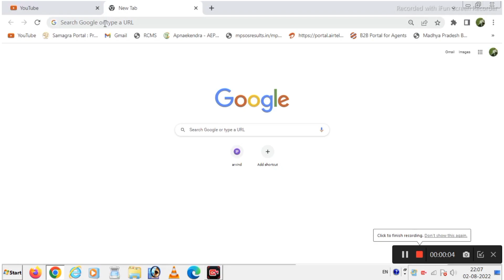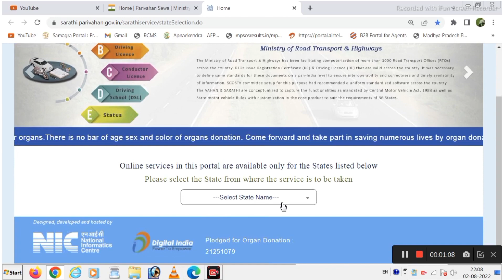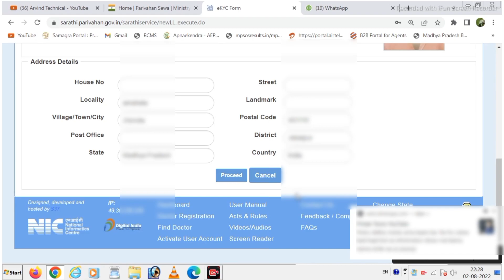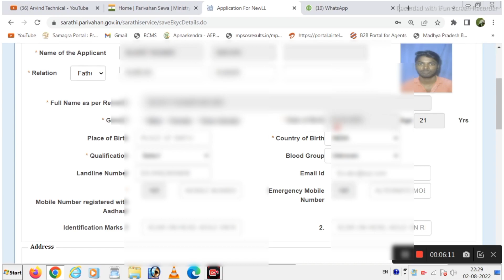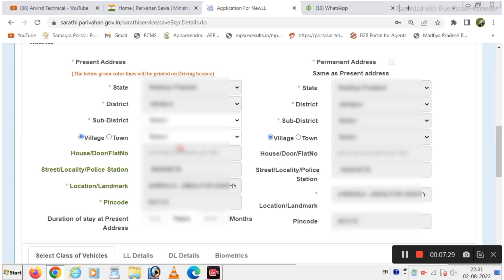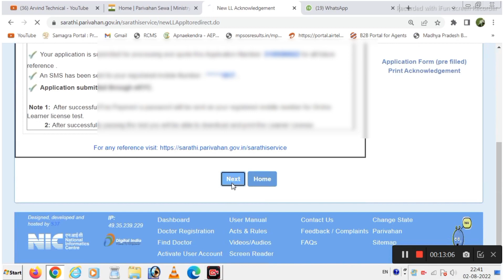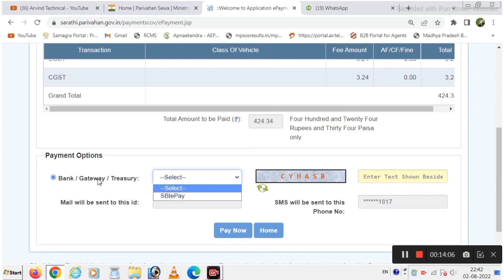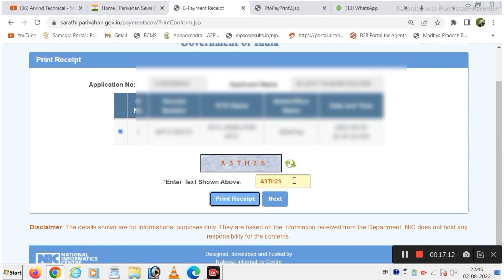How to Apply for Driving License Online | Driving licence online apply kaise kare 2022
Learner License Apply Online 2022 - RTO office jaye bina driving licence kaise banaye | Full Guide

driving licence online apply mp 2022
mp learning driving license online apply 2022
mp learning driving license online apply
mp learning licence
mp driving licence renewal online
mp driving licence test
mp rto learning licence test
driving licence test two wheeler
driving licence download kaise kare
ll test online
learning licence
learning licence apply online 2022
learning licence download